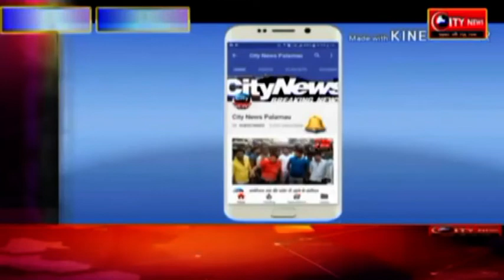पंचायत राणाडीह में ग्रामीणों के बीच किया गया गोल्डन कार्ड का वितरण